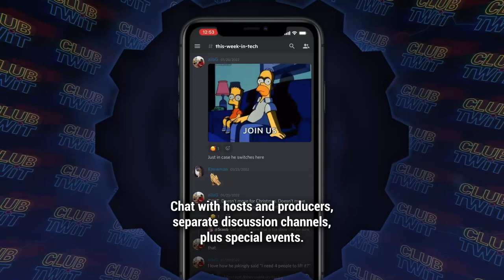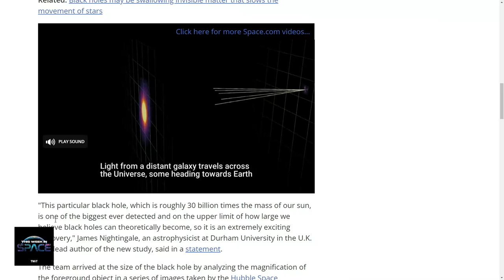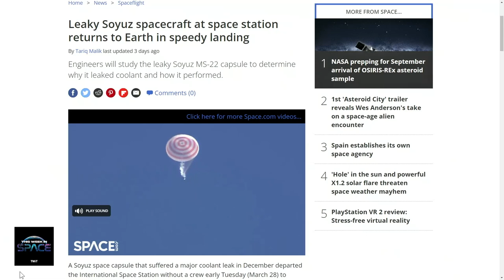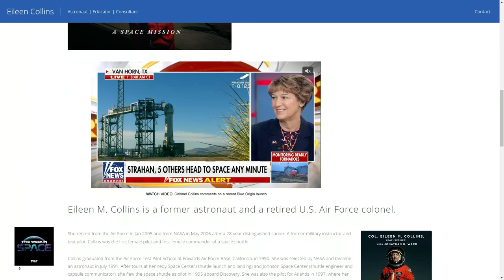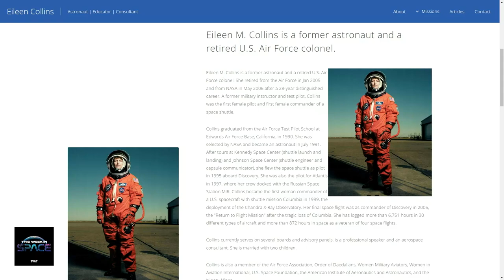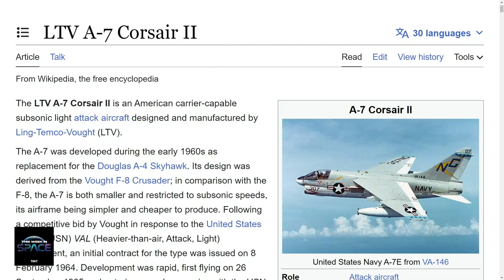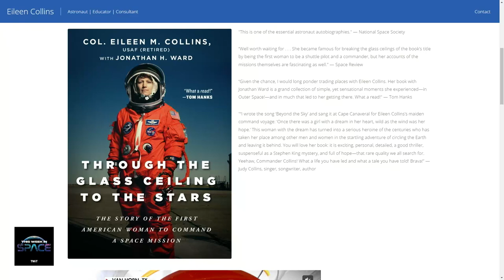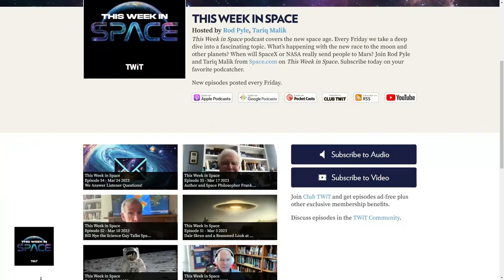First Woman Space Shuttle Commander - Astronaut Eileen Collins on Space Exploration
Col. Eileen Collins was the first woman to pilot the space shuttle and command a NASA mission, but the journey was not easy. She was the second woman to go through the Air Force's test pilot school and was selected as an astronaut in 1990. In 1995 she piloted the shuttle Discovery in a mission to rendezvous with the Russian space station Mir, and in 1999 she commanded the STS-93 mission--the first woman to do so--and STS 114 in 2005, the shuttle's return to flight after the Columbia accident; in all, she flew four shuttle missions. Eileen retired from NASA in 2006 and co-authored "Through the Glass Ceiling to the Stars" with Jonathan Ward. She continues to inspire young women worldwide.

Host: Tariq Malik
Guest: Eileen Collins